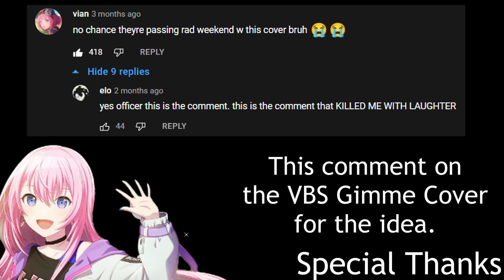POV: You're at a VIVID BAD SQAUD show at Weekend Garage | BankNoteProduction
the most big brain production i've done yet.